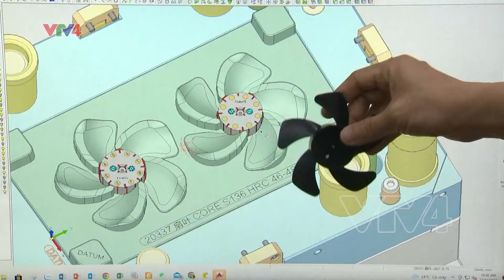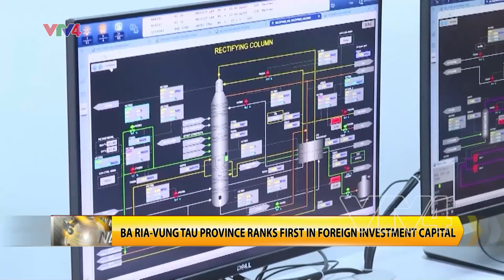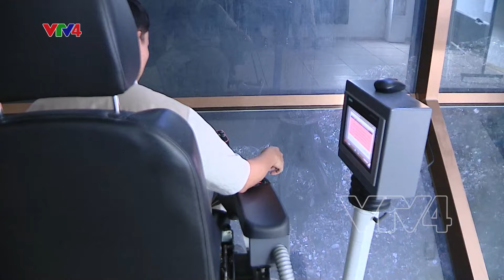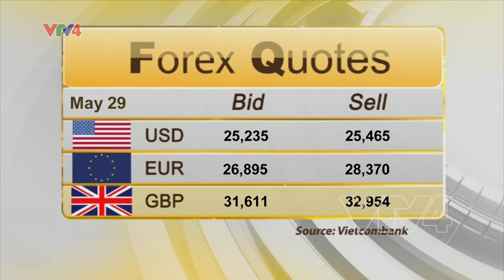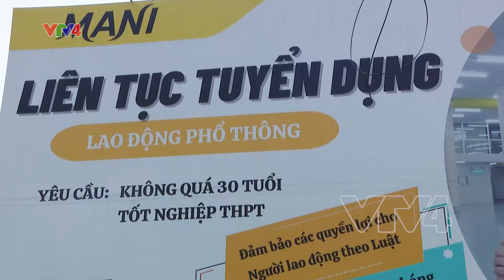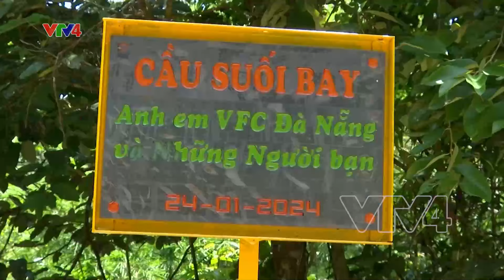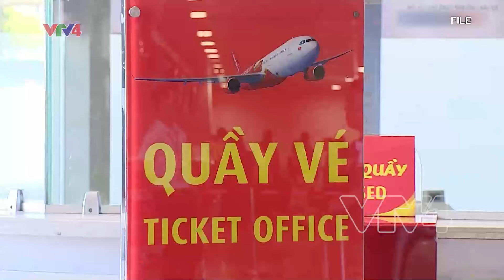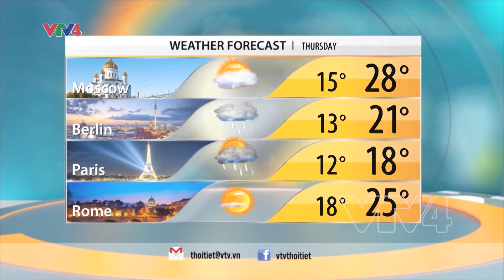VTV News 15h - 29/05/2024 | VTV4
-VIETNAM’S ECONOMY CONTINUES STRONG RECOVERY IN FIRST FIVE MONTHS
-JOB MARKET ON STEADY RECOVERY
-FRENCH, GERMAN LEADERS SAY UKRAINE ALLOWED TO STRIKE RUSSIAN MILITARY BASES